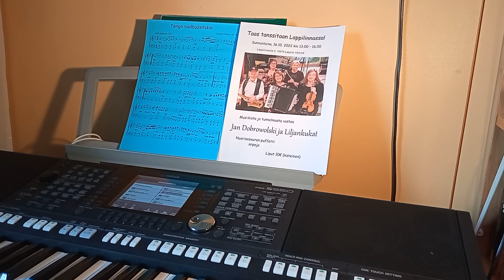Jan Dobrowolski is playing a tango Ricordo oggi.